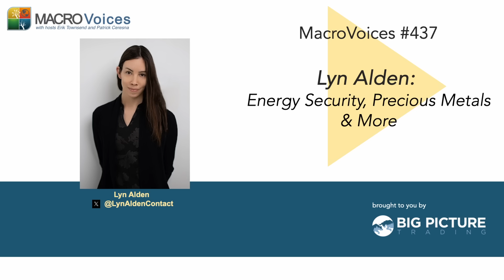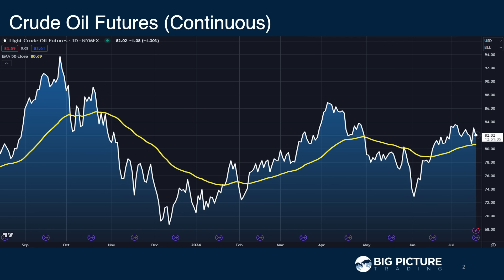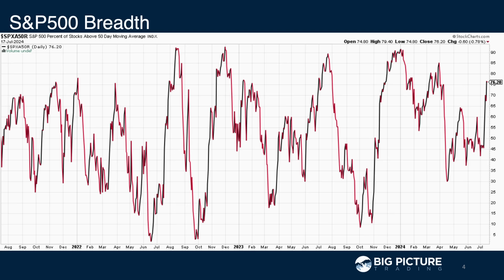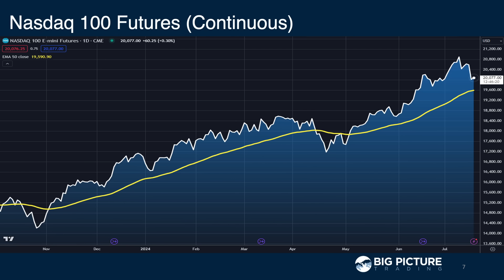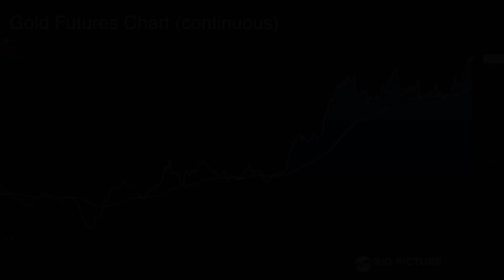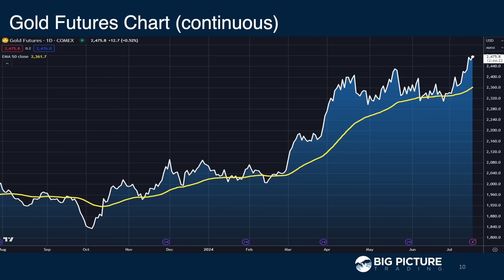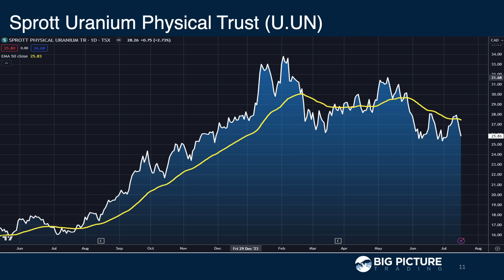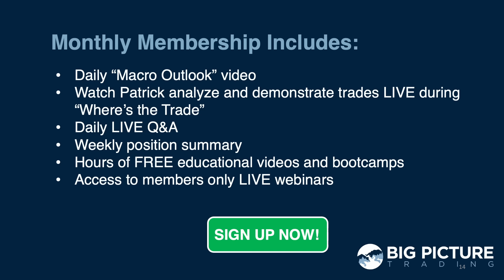MacroVoices #437 Lyn Alden: Energy Security, Precious Metals & More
MacroVoices Erik Townsend & Patrick Ceresna welcome back, Lyn Alden. They’ll discuss topics ranging from inflation to interest rates to advanced nuclear reactors and AI.

00:00:00 Intro
00:01:02 Macro Scoreboard
00:03:01 Feature Interview with Lyn Alden
00:43:16 Postgame – The Sector Rotation A New Trend?
00:43:40 Crude Oil
00:45:33 S&P500
00:49:24 Russell
00:50:10 Nasdaq
00:51:01 VIX
00:52:19 US dollar
00:53:33 Gold
00:56:06 Uranium
01:00:26 10yr Treasury Yield